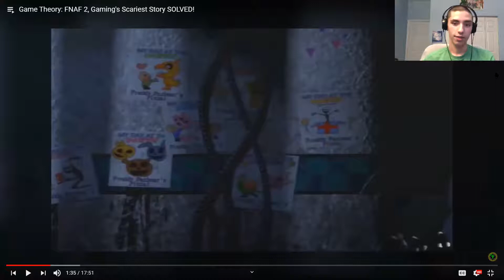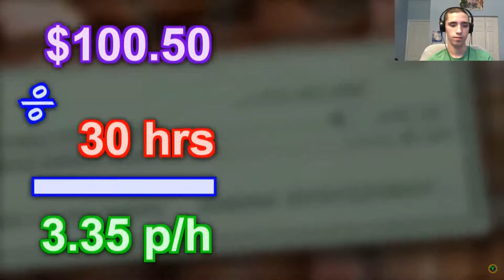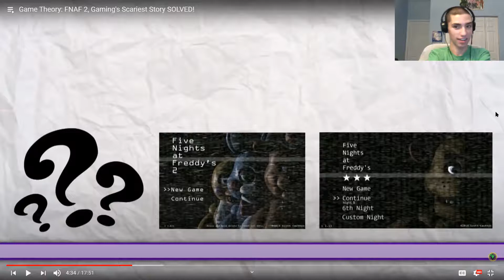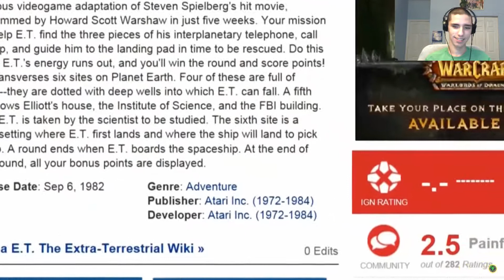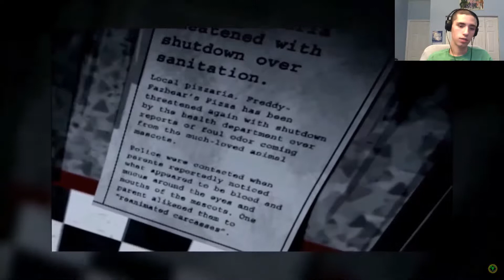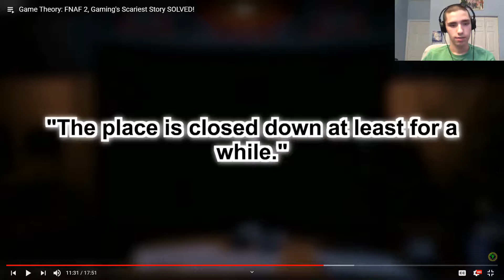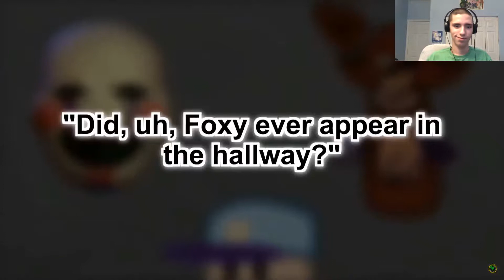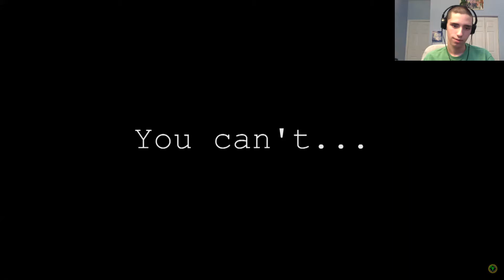Game Theory FNAF 2, Gaming's Scariest Story SOLVED Reaction!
Today we reacted to "Game Theory FNAF 2, Gaming's Scariest Story SOLVED" You can find this video on the Game Theory channel.